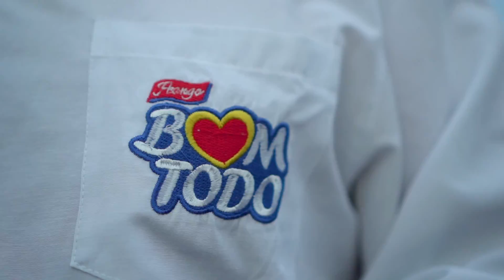MILHO E SOJA SE ADAPTAM AO SOLO E CLIMA DE PIAUÍ E MA -PROGRAMA #17 - AEF TV DIGITAL - 03/06/21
O agro continua se desenvolvendo muito bem e a safra que está terminando mostra que vamos mais uma vez quebrar recordes. No cenário nacional o destaque ficou por conta da soja e do milho que impulsionam o bom resultado.

O Estado do Maranhão liderou a produção de milho entre os Estados das regiões Norte e Nordeste na temporada 2019/20 e pode repetir esse resultado.

Dê o play e confira a matéria completa sobre como soja e milho se adaptam ao clima e solo do Piauí e MA-2ª Safra na região Norte, com auxílio da tecnologia.